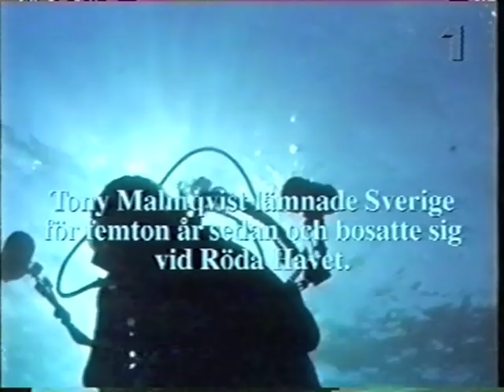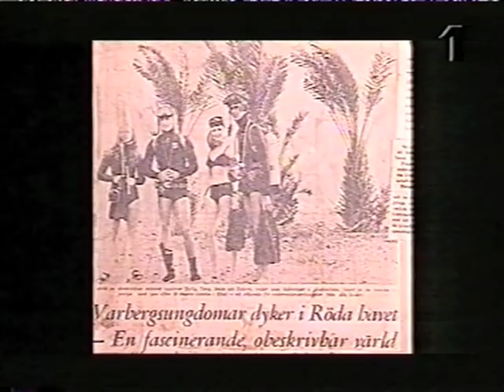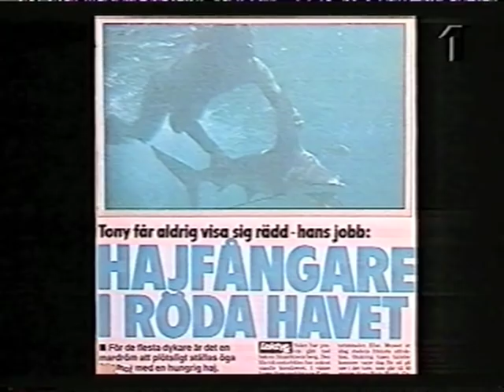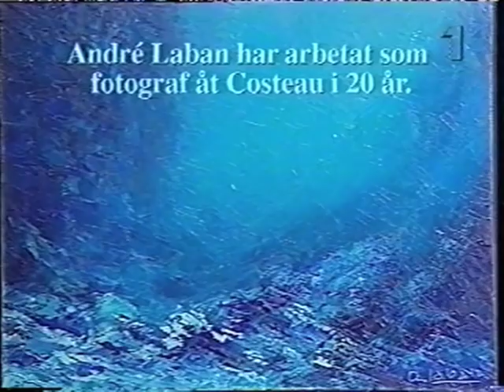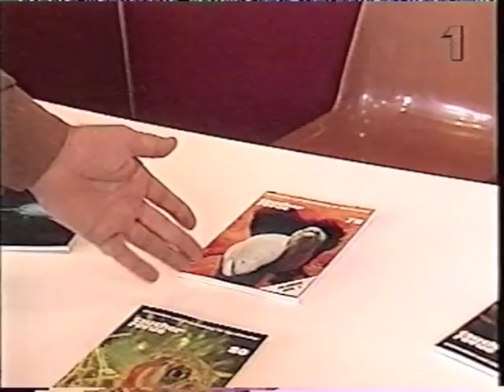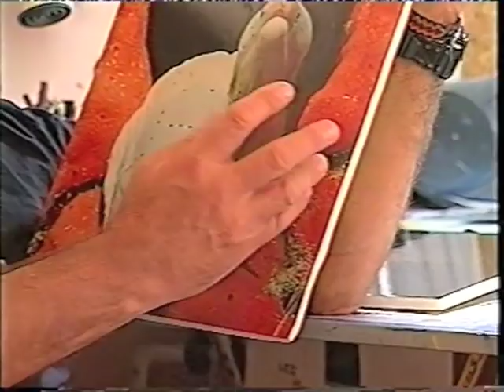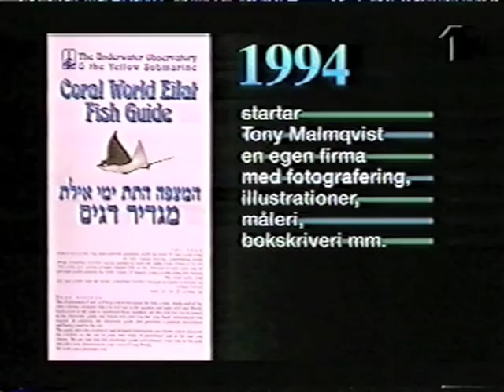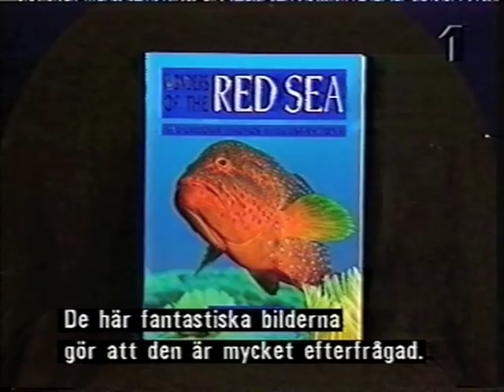Tony Malmqvist - Mästaren i Röda Havet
Medverkande Robert Bengtsson. En film av Torbjörn Freudenthal.